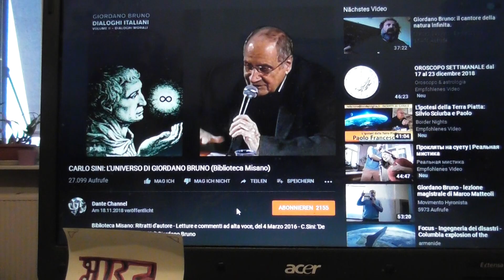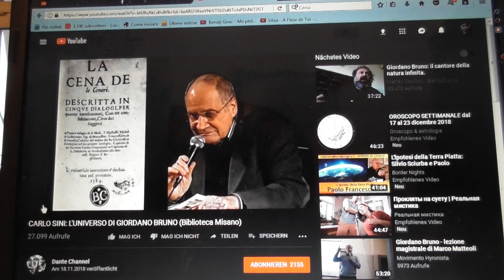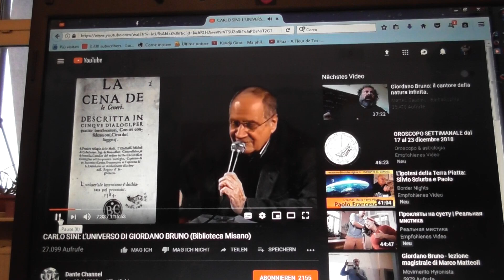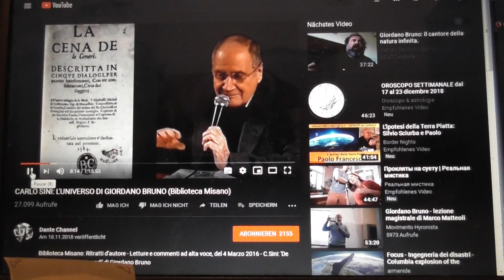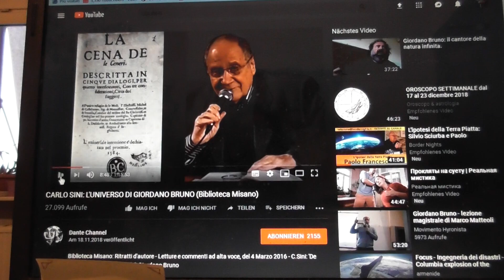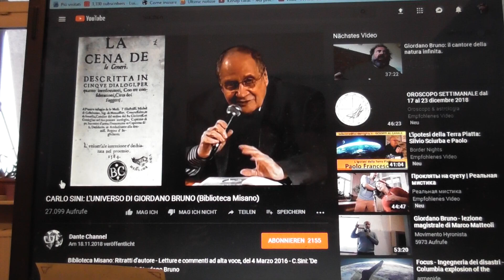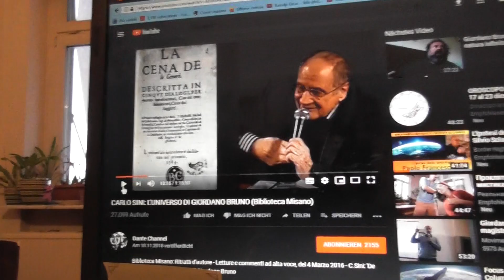terrapiatta:perche si cambiano le cosmologie?(questa sara' la vera rivoluzione)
cerco di entrare in un discorso piu complesso e fare un salto di analisi e confronto anche con i terrasferici,ma sopratutto rafforzare il terrapiattista,in poche parole qui non si tratta della sola forma della terra qui c'e' ,e c'e'stato , quando divenne sferica, molto di piu,che analizzero in un futuro video piu specifico ,mentre in questo cerco nel frattempo di farvi entrare nel contesto
qui il link che riprendo in parte del video